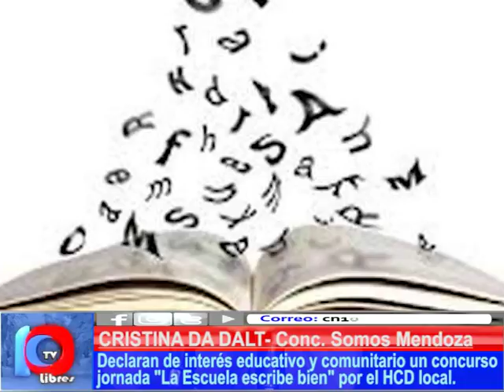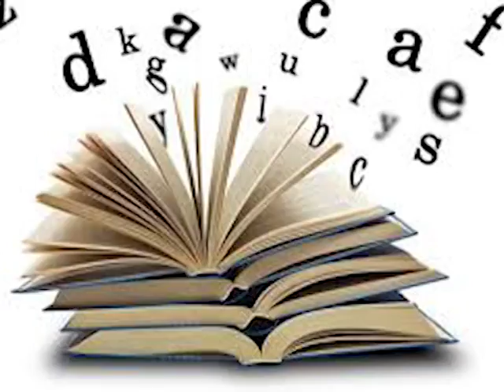"LA ESCUELA ESCRIBE BIEN"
La Cjal. Cristina Da Dalt declaró de interés departamental el proyecto "La Escuela escribe bien", llevado adelante por la Prof. María José Cladera de la escuela San Rafael Arcángel.